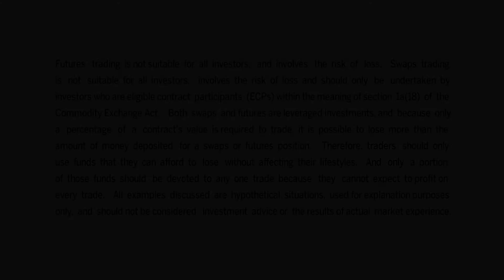November 29 AM London FX Commentary: Eddie Tofpik